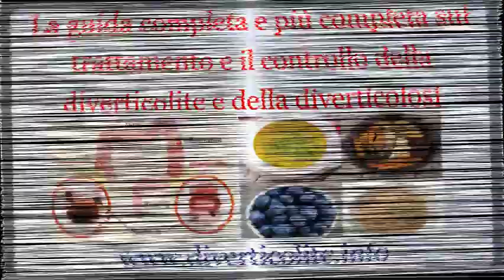Quali alimenti aggravano la diverticolosi, i migliori rimedi domestici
Rimedi naturali molto efficaci per curare la diverticolite a casa